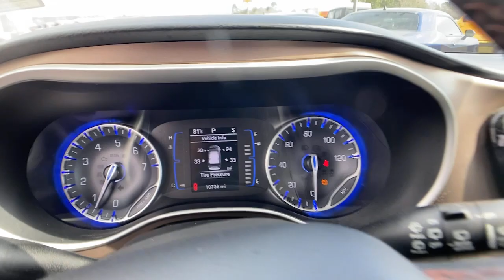2018 Chrysler Pacifica Griffin, Covington, Newnan, Thomaston, Macon, GA U32015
Brilliant Black Crystal Pearlcoat Used 2018 Chrysler Pacifica available in Griffin, Georgia at Cronic Chrysler Dodge Jeep Ram. Servicing the Covington, Newnan, Thomaston, Macon, GA area.
2018 Chrysler Pacifica Touring L - Stock#: U32015 - VIN#: 2C4RC1BG2JR124101

ENGINE: 3.6L V6 24V VVT UPG I W/ESS  (STD),BLACK/ALLOY  PERFORATED LEATHER TRIM BUCKET SEATS,TRANSMISSION: 9-SPEED 948TE FWD AUTOMATIC  (STD),QUICK ORDER PACKAGE 27L  -inc: Engine: 3.6L V6 24V VVT UPG I w/ESS  Transmission: 9-Speed 948TE FWD Automatic,WHEELS: 17 X 7.0 ALUMINUM  (STD),BLACK SEATS,BRILLIANT BLACK CRYSTAL PEARLCOAT,TIRES: P235/65R17 BSW AS  (STD),Front Wheel Drive,Power Steering,ABS,4-Wheel Disc Brakes,Brake Assist,Aluminum Wheels,Tires - Front All-Season,Tires - Rear All-Season,Heated Mirrors,Power Mirror(s),Rear Defrost,Privacy Glass,Intermittent Wipers,Variable Speed Intermittent Wipers,Rain Sensing Wipers,Rear Spoiler,Third Passenger Door,Fourth Passenger Door,Power Third Passenger Door,Power Fourth Passenger Door,Remote Trunk Release,Power Liftgate,Power Door Locks,Luggage Rack,Daytime Running Lights,Automatic Headlights,Fog Lamps,AM/FM Stereo,Satellite Radio,MP3 Player,Telematics,Auxiliary Audio Input,Requires Subscription,Steering Wheel Audio Controls,Auxiliary Audio Input,Satellite Radio,Requires Subscription,Power Driver Seat,Driver Adjustable Lumbar,Power Driver Seat,Driver Adjustable Lumbar,Bucket Seats,Rear Bucket Seats,Adjustable Steering Wheel,Trip Computer,Power Windows,3rd Row Seat,Leather Steering Wheel,Keyless Entry,Power Door Locks,Keyless Start,Keyless Entry,Power Door Locks,Universal Garage Door Opener,Cruise Control,A/C,Rear A/C,Climate Control,Multi-Zone A/C,A/C,Leather Seats,Bucket Seats,Driver Vanity Mirror,Passenger Vanity Mirror,Driver Illuminated Vanity Mirror,Passenger Illuminated Visor Mirror,Floor Mats,Remote Engine Start,Keyless Start,Remote Engine Start,Smart Device Integration,MP3 Player,Smart Device Integration,Bluetooth Connection,Power Door Locks,Power Windows,Trip Computer,Heated Front Seat(s),Engine Immobilizer,Security System,Traction Control,Stability Control,Traction Control,Front Side Air Bag,Blind Spot Monitor,Rear Parking Aid,Tire Pressure Monitor,Driver Air Bag,Passenger Air Bag,Front Head Air Bag,Rear Head Air Bag,Passenger Air Bag Sensor,Knee Air Bag,Child Safety Locks,Back-Up Camera